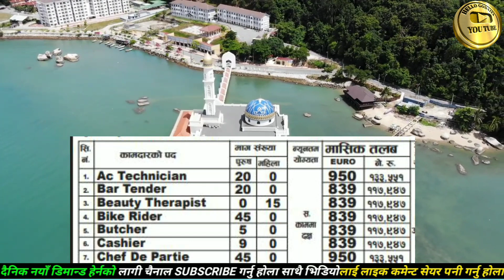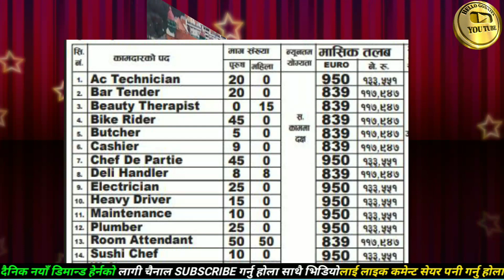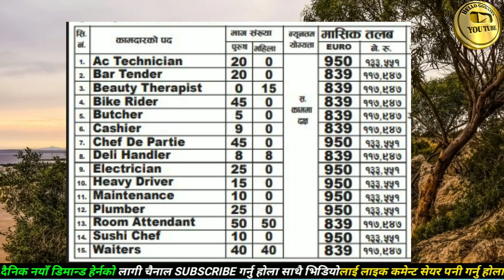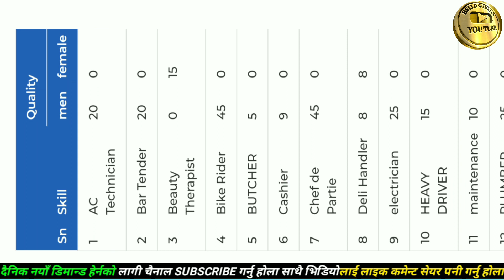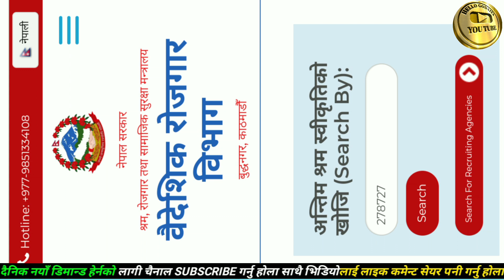Malta working visa for Nepali | Malta visa update 2023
साथीहरु यो भिडियोको मुख्य उददेश्य हजुरहरू लाई एजेन्ट को ठगीबाट जोगाउन र हजुरहरुलाई सही डिमान्ड र कम्पनी को बारेमा जानकारी गराउन मात्र हो।

This channel does not promote or encourage any illegal activities and all content provided by this channel is meant for JOB REVIEW, COMPANY REVIEW & TECH SUPPORT only.

यस channel मा रहेका भिडियोहरु वा thumbnail copy download गरि अन्य channel मा upload गरेको पाइएमा सो channel लाई copyright लगाई channel सधैको लागि .|

जय नेपाल🙏🙏 🇳🇵🇳🇵🇳🇵🇳🇵🇳🇵